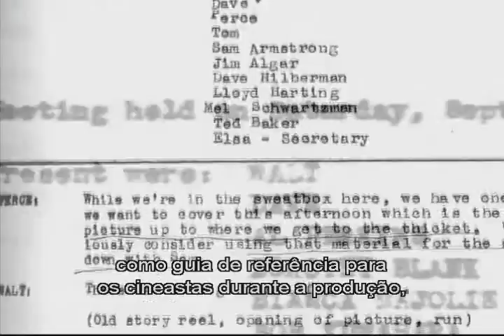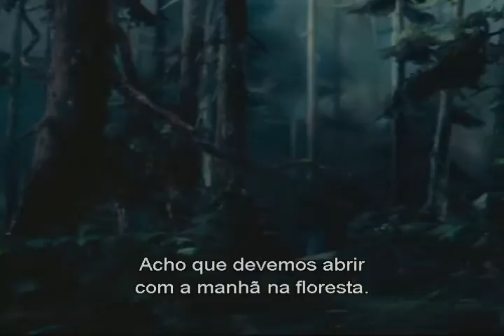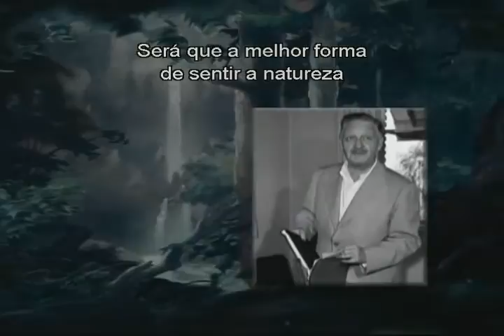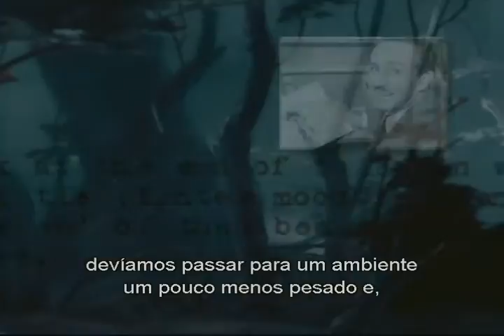BAMBI - 1942 - VIDEO APRESENTAÇÃO